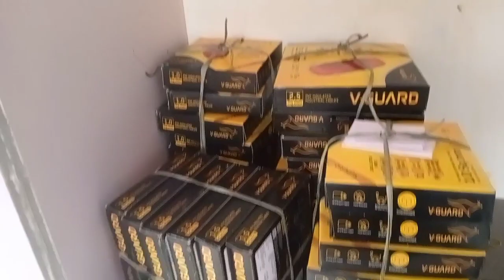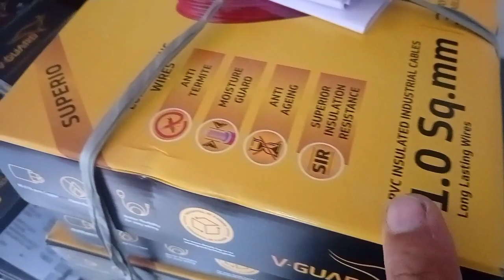how to select wire size and use different circuit with colour inverter master phase#i love god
how to select wire size and use different circuit with colour inverter master phase
wire selection for house wiring
wire selection calculation
wire selection for house wiring in tamil
wire selection
wire selection for motor
wire selection for 3 phase motor
wire selection according to load
filler wire selection
wire type iqi selection
wire rope isolator selection guide
wire sq mm calculator
wire sq mm load
sq mm wire current capacity
teflon wire 1.5 sq mm
home wiring
home wiring in hindi
home wiring connection
home wiring kaise kiya jata hai
home wiring in tamil
home wiring diagram
home wiring installation
home wiring basics
home wiring pipe fittings
home wiring inverter connection
home wiring wire size chart
home wiring with inverter
house electrical wiring
house electrical wiring in hindi
house electrical wiring in tamil
house electrical wiring in telugu
ac wire size
ac wire size tamil
ac wire splitter
ac wire splice
ac stabilizer wire connection
ac sensor wire
ac wire for solar panel
ac 3 wire system
2 ton ac wire size
everest ac stabilizer wire connection
ac 3phase 3 wire system
ac wire connection to stabilizer tamil
ac dc live wire solo lesson
ac 3phase 4 wire static kwh meter
house electrician interview
house electrician
house electrical work
house electrical wiring design
house electric fitting
house electrical wiring malayalam
house electrical
house electric pipe fitting
house electric board wiring
house electrical design
power plug wiring
power plug wiring malayalam
power circuit and control circuit
power circuit of 3 phase loco
power circuit diagram
power circuit of conventional locomotive
power circuit of star delta starter
power circuit diagram of ac locomotive
power circuit of single phase voltage source inverter
power circuit board
power circuit of wag-7 locomotive
power circuit of a buck converter
power circuit workout
power circuit connection
power circuit of a boost converter
power circuit diagram of star delta starter
ryb phase voltage
ryb phase sequence
ryb phase availability checking
single phase wiring
single phase wiring diagram for house
single phase wiring tamil
single phase wiring connection
single phase wiring board
single phase wiring malayalam
single phase wiring kaise karen
single phase wiring diagram
single phase wiring layout for a residential building
single phase wiring motor
single phase wiring in houses
single phase wiring malaysia
single phase wiring and three phase wiring
single phase wiring system
ryb phase connection
ryb phase full form
ryb phase color code
ryb phase in hindi
ryb phase voltage formula
ryb phase angle
ryb phase sequence corrector
3 phase ryb
3 phase watt calculation
3 phase watt meter
3 phase 4 wire static watt hour meter
listrik 3 phase berapa watt
dinamo 3 phase berapa watt
power plug wiring kaise karen
power plug wiring connection
3 phase wiring kaise karen
3 phase wiring tamil
3 phase wiring malayalam
3 phase wiring telugu
3 phase wiring connection
3 phase wiring panel board
3 phase wiring motor
3 phase wiring diagram
3 phase wiring kaise karte hain
3 phase wiring ac
3 phase wiring in factory
3 phase wiring kaise kiya jata hai
3 phase wiring mcb
3 phase wiring house
3 pin power plug wiring
415 volt contactor wiring diagram
6 sq mm wire load capacity
2.5 sq mm wire load capacity
1 sq mm wire current capacity
1 sq mm copper wire load capacity
1 sq mm wire
1 sq mm wire current capacity tamil
1 sq mm wire price
1 sq mm wire means
1 sq mm wire current capacity in watts
finolex 1 sq mm wire
2.5 sq mm wire price list
2.5 sq mm wire load capacity in watts
2.5 sq mm wire
2.5 sq mm cable current carrying capacity
2.5 sq mm cable for submersible pump
polycab 2.5 sq mm wire price
3 core cable 2.5 sq mm
6 sq mm aluminium wire load capacity
6 sq mm copper wire load capacity
6 sq mm wire
6 sq mm cable
6 sq mm 4 core cable